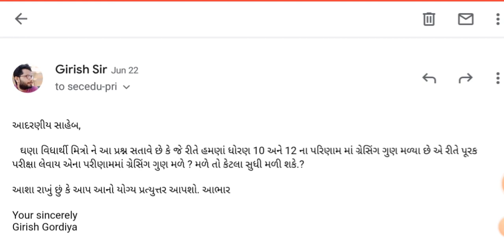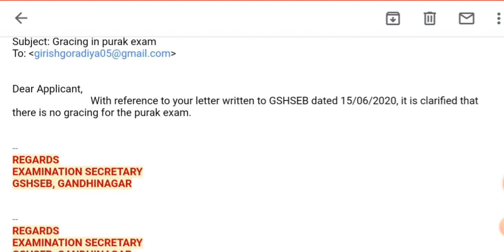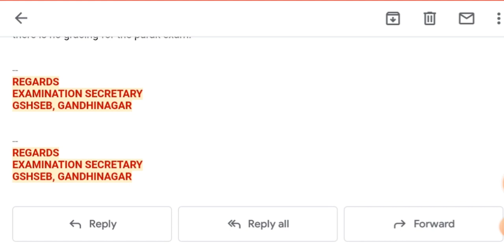Gracing marks | purak pariksha gracing| gracing marks in purak parixa | gracing SSC | gracing HSC